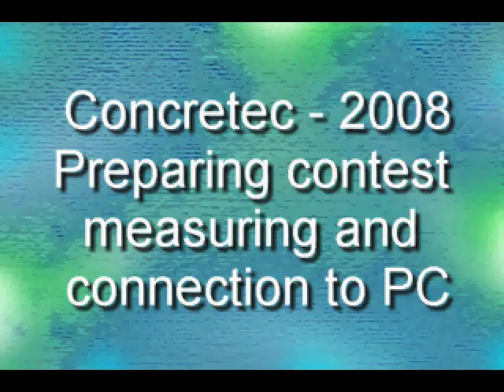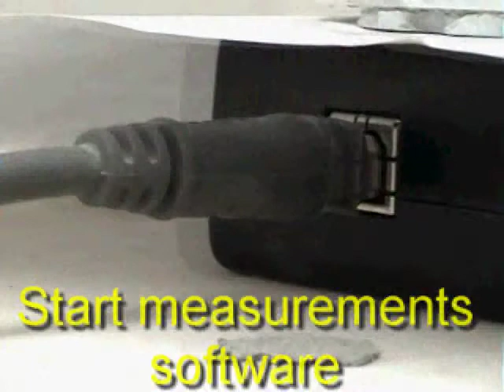Concretec - 2008 Preparing contest measuring and connection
Preparing contest measuring and connection to PC - Concretec